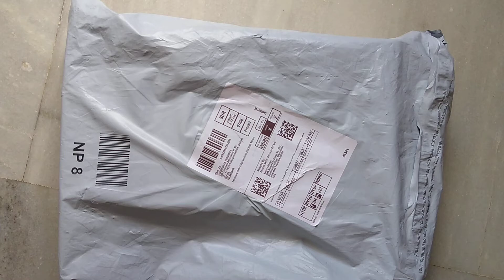NUBENO || shoes Formal unboxing and Reviews | Nubeno Shoe Black Colour || Amazon and Flipkart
Amazon
Flipkart
Myntra
eBay
Lifestyle
The Chennai shopping mall
Mangalya shopping
CMR shopping
KLM shopping mall
OLX shopping
Quikr shopping
India shopping malls
Mumbai shopping malls
Hyderabad
Mumbai
Kolkata
Pune
Maharashtra
Saudi
America
London
Factory
Arrow shoes
US Polo shoes
Allen Solly shoes
Peter England shoes
Tommy shoes
Khiladi shoes
Sparx shoes
Nike shoes
Reebok shoes
Fossil
Dynamic shoes
police shoes
Military shoes
Classic shoes
Lee Cooper shoes
MI shoes
Oxford shoes
Casual shoes
Formal shoes
Sneakers shoes
Boots shoes
Fancy shoes
Loafer shoes
Slippers